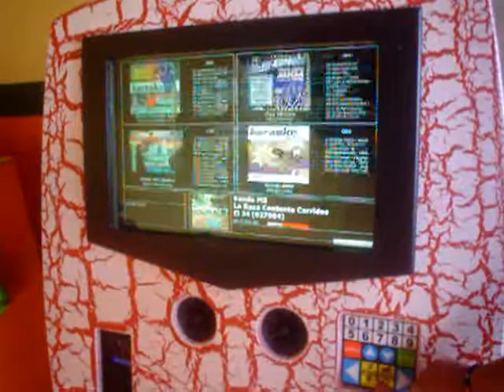rockolas con karaoke maquinitas y diversion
venta de rockolas en guadalajara